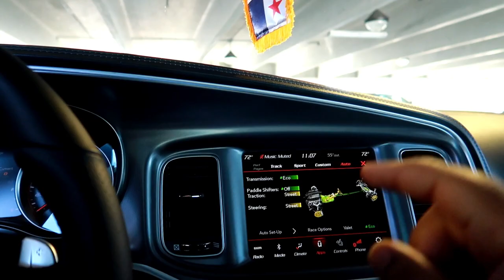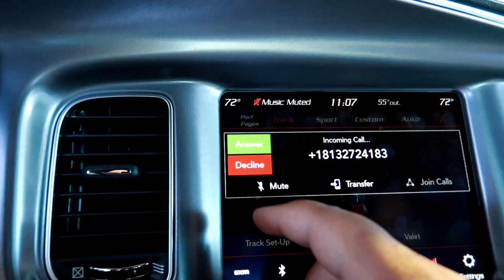MY CO-WORKERS REACTION TO THE NEW CHARGER SCAT PACK - TRACK MODE | FATKAT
What's up guys? My co-worker wanted to take the Scat Pack out to get lunch!  I put the car into Track Mode for the 1st time and got it sideways!  Hope you enjoy!!